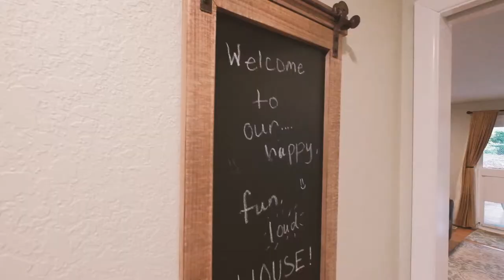2335 Emmett Dr NW Salem Oregon